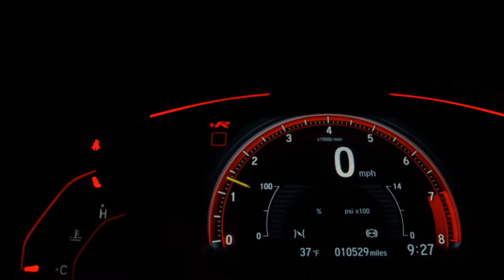HYUNDAI HB20 - 2017 - Franca/SP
Estamos no mercado de veículos Nacionais e Importados desde 1993.
27 anos servindo veículos de Procedência para todo o Brasil, entre em contato, 24 Horas pelo WhatssApp.

Veículo: HYUNDAI / HB20 1.0 COMFORT PLUS 12V
Ano: 2016/2017
Combustível: FLEX
Portas: 4 PORTAS
Câmbio: Manual
Cor: BRANCA
KM: 95.000

✅ Air Bag
✅ Alarme
✅ Ar Condicionado
✅ Ar Quente
✅ CD e MP3 Player
✅ CD Player
✅ Computador de Bordo
✅ Desembaçador Traseiro
✅ Direção Hidráulica
✅ Freio ABS
✅ Rádio
✅ Rádio e MP3
✅ Retrovisores Elétricos
✅ Sensor de Estacionamento
✅ Travas Elétricas
✅ Vidros Elétricos
✅ Volante com Regulagem de Altura
✅ Limpador Traseiro
✅ Rádio e Toca Fitas
✅ Trio Elétrico
✅ Piloto Automático
✅ Entrada USB
✅ Bluetooth
✅ Controle de Estabilidade
✅ Porta Copos
✅ Trava Elétrica Central
✅ Direção Elétrica
✅ Ar Digital
✅ Sistema ISOFIX
✅ Rádio USB
✅ Som Original